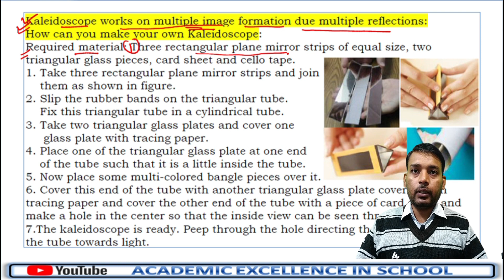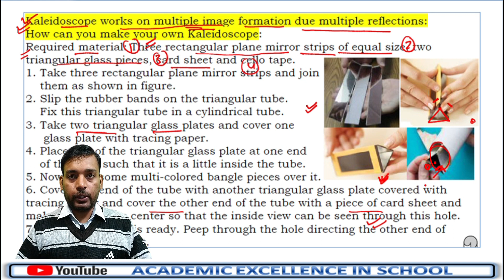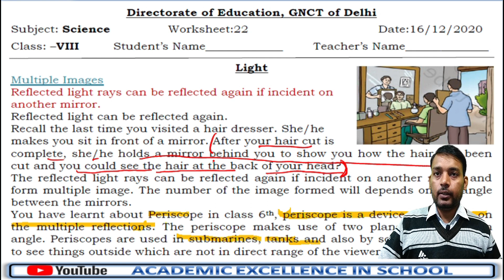class 8 Science Worksheet 22 | DOE worksheet 22 class 8 science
Click on the below link for pdf

Hello, viewers in this video we are going to solve, class 8 Science Worksheet 22.

Class 8 worksheet 22 science | Science worksheet 22 class 8| Worksheet 22 science class 8

16 December 8 class worksheet 22
16 December 8th class worksheet 22
16 December worksheet 22
16 December worksheet 22 Science
Science Hindi me
Class 8 worksheet 22 Science
Doe worksheet
Doe worksheet 8th class
Science class 8 worksheet 22 in Hindi
Delhi govt School 8th class worksheet

class8 worksheet22science